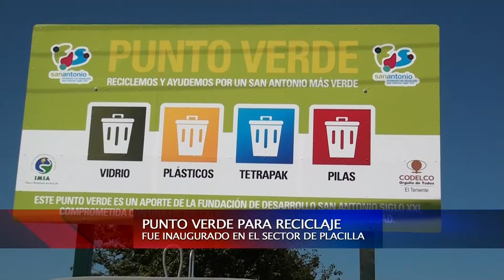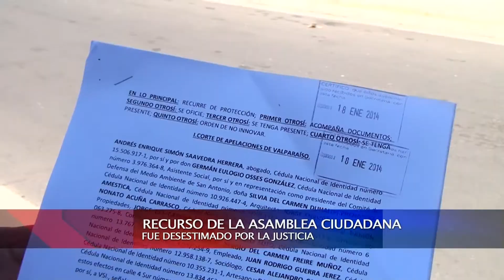29 ENE 2014 NUEVO PUNTO VERDE